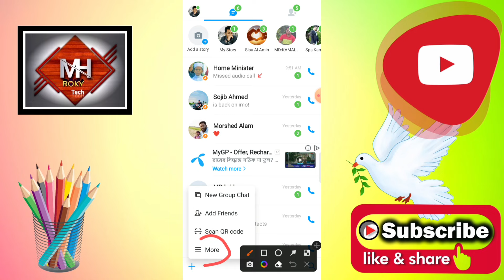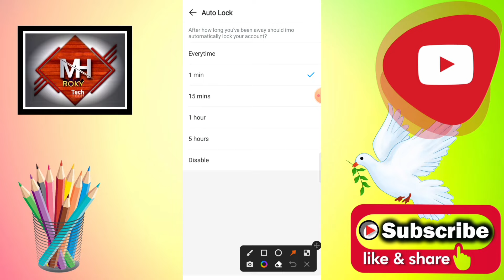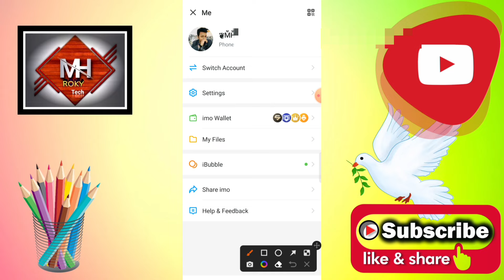কিভাবে ইমু লক করে রাখবেন | ইমু লক করার নিয়ম | How to imo app lock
কিভাবে ইমু লক করে রাখবেন | ইমু লক করার নিয়ম | How to lock imo app